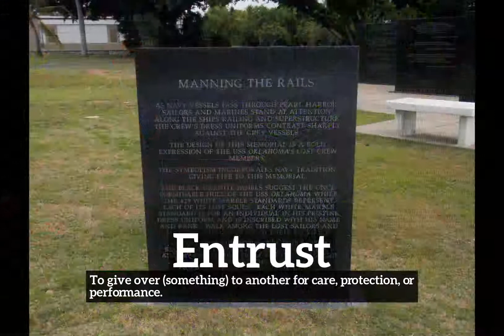What is Entrust? | How Does Entrust Look? | How to Say Entrust in English?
Learn how to pronounce entrust with Imago Spectrum.

What is entrust?
How does entrust look?
How to say entrust in English?
What does entrust represent?
What is the defintion of entrust?

Imago Spectrum allows you to easily memorize common English words and phrases by joining visual and auditory learning environments into a short video. Focus on the images and repeat entrust several times for best retention results.

In this video we are speaking the word, entrust. Do take note of how entrust is spelled.
The definition of entrust is listed below the word in the video.
Entrust:  To give over (something) to another for care, protection, or performance.